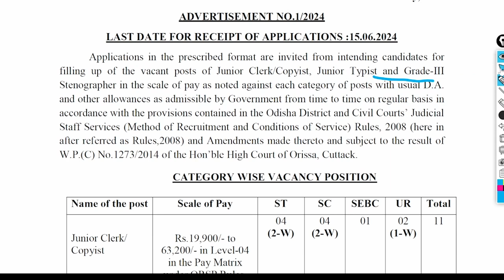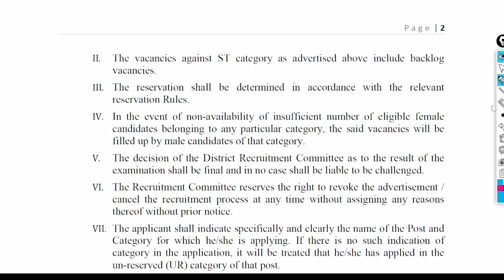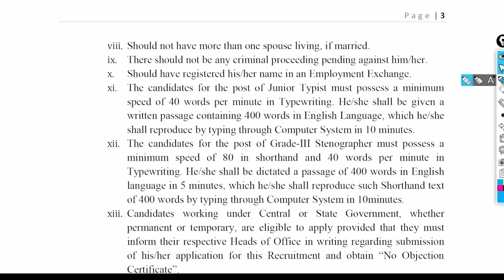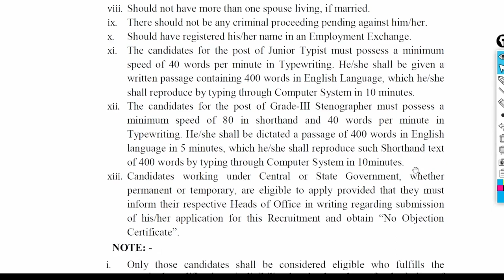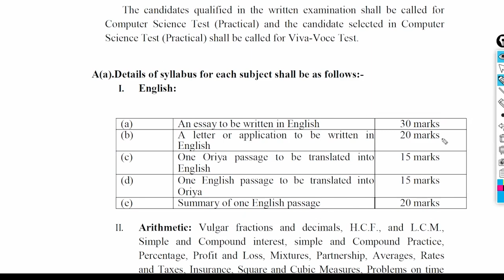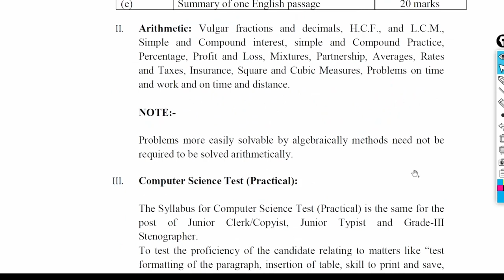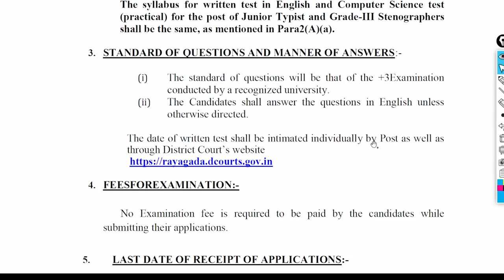RAYAGADA OFFICE OF THE DISTRICT JUDGE RECRUIMENT 2024 ||Odisha Govt Job Vacancy